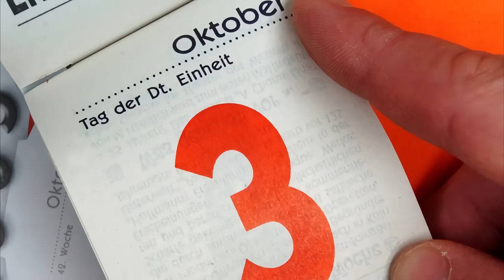NOOB PALUTEN gegen PRO MEXI!! 😂 | Shellshock Live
NOOB PALUTEN gegen PRO MEXI!! ❤️ Shellshock Live mit @Paluten